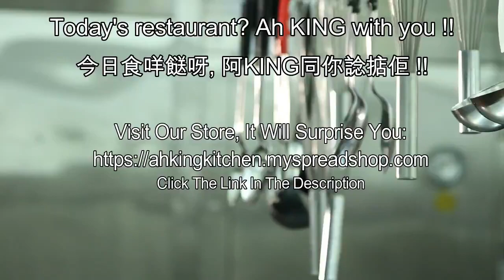如何煮: 雪梨乾潤肺湯 HOW TO COOK: Dried Pears Lung-Nourishing Soup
HOW TO COOK:  Dried Pears Lung-Nourishing Soup 如何煮: 雪梨乾潤肺湯 . cooking recipes, Chinese food recipes, Asia food recipes, simple and quick recipes, soup recipes

雪梨乾潤肺湯Dried Pears Lung-Nourishing Soup
近來有很多人有咳嗽問題, 久久未能痊癒Recently, many people have cough problems, which have not been cured for a long time
現在和大家分享一個潤肺止咳的湯Now share with you a soup that nourish the lungs and relieves cough
適合全家大小一起喝Suitable for the whole family to drink together
材料有西施骨(豬軟骨) 一塊, 新鮮淮山, 雪梨乾, 海底椰, 蓮子, 無花果, 麥冬, 陳皮一塊, 南杏, 北杏The ingredients include a piece of Pork Soft Bones, fresh yam, dried pears, sea coconut, lotus seeds, figs, Ophiopogon japonicus, a piece of tangerine peel, south apricot, north apricot
全部材料都是潤肺止咳All ingredients are lung nourishing and relieving cough
所有乾材料都需要用清水浸泡All dry ingredients need to be soaked in water
然後用清水沖洗兩三次Then rinse with water two to three times
直至水變得清澈until the water becomes clear
把雪梨乾清洗乾淨Wash the dried pears
剪去中心堅硬的部分, 那是雪梨乾的核Cut off the hard part in the center, that is the seeds of dried pears
只留下雪梨肉Only pears meat left
海底椰和其他材料都需要沖洗乾淨Sea coconut and other ingredients need to be rinsed
 把每粒無花果剪開, 比較容易出味Cut each fig, it is easier to taste
已經清洗的麥冬Cleaned Ophiopogon japonicus
取出蓮子芯, 因為蓮子芯是苦的Take out the lotus seed core, because the lotus seed core is bitter
淮山去皮, 然後切粒Chinese yam peeled, then cut into pieces
煮湯不能用生肉Do not use raw meat for soup
用兩片薑with two slices of ginger
把豬軟骨灼水約十多分鐘Blanch the soft bones with boiling water about 10 minutes
以去除血水, 油和污漬to remove blood water, oil and stains
然後用清水洗乾淨Then wash it with water
把所有材料放進煮湯的煲Put all the ingredients into the soup pot
 把淮山, 豬軟骨, 南北杏都放進去Put Chinese yam, pork soft bones, and northern and southern apricots in
加入清水兩湯碗Add two soup bowls of water
把蓋蓋上put the lid on
用大火把湯煮至沸騰Boil the soup over high heat
然後轉細火Then turn to low heat
慢慢煮約一個半小時Cook slowly for about one and half hour
加鹽半茶匙, 以提升味道Add half teaspoon of salt to enhance the taste
這個湯非常清甜, 潤肺, 又有益This soup is very sweet, nourishing the lungs and beneficial
大家可以經常煮we can always cook
大功告成 ! You're done ! Yummy !
*(湯羹= 湯匙=西式湯匙 Tablespoon)

雪梨乾潤肺湯,Dried Pears Lung-Nourishing Soup,潤肺止咳,nourish the lungs and relieves cough,chinese herbal soup,cough remedy at home,雪梨汤,雪梨炖,雪梨做法,雪梨排骨汤,湯水食譜 大全,煲湯,vegetarian soup,雪梨湯 潤肺,煲湯食譜,梨乾玉竹煲豬骨,潤肺止咳湯 百合,how to make cough remedy at home,cough drink remedy at home,soup for cough and cold,soup for cough and cold recipe,pear soup for cough,soup recipes vegetarian,soup for cough with phlegm,soup for cough and sore throat,soup for cough chinese,lung nourishing soup